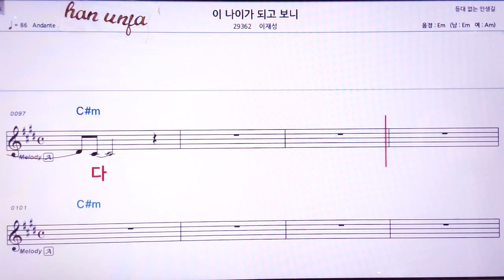💖이 나이가 되고 보니/이재성 👍MR,노래방, 악보, 코드,Karaoke With Sheet Music